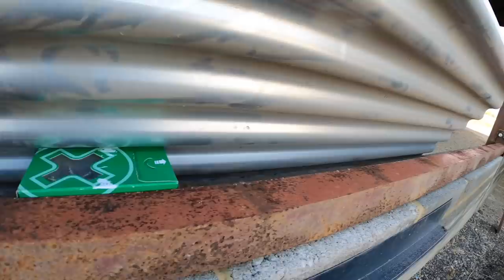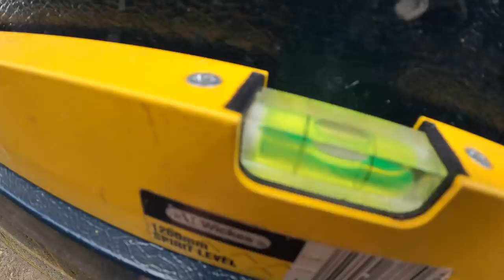STORM DAMAGE & BACK TO THE COMBINE SHED PROJECT FARM VLOG 181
In today's video we're sorting out damage to some trees from the strong winds at the weekend and we carry on with the last few bits on the combine shed, installing a drip sill to go underneath the sheeting to help keep rats out!! We want to get it finished before winter...

Some of the machinery we run on the farm:

Ford 7710
Ford TW-20
Fordson Major
John Deere Gator XUV 855D
Sanderson 725c